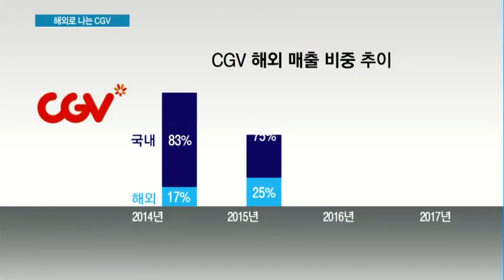[기업분석] '해외로 해외로'…날개 단 CGV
02/23 MTN 투데이

이미 포화 상태인 국내 극장 시장에서 밖으로 눈을 돌리는 것은 선택이 아닌 필수입니다. 국내 1위 극장 사업자 CJ CGV가 글로벌 시장에 공격적으로 진출하고 있는 이유인데요. IT 기술을 입힌 다양한 상영 플랫폼을 통해 수익 모델을 다변화하며 내실 다지기에 주력하고 있습니다. 박수연 기자입니다.